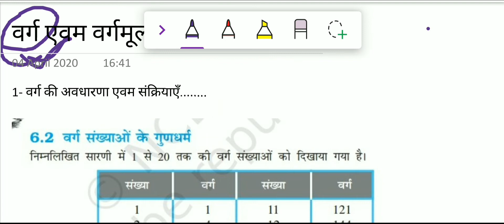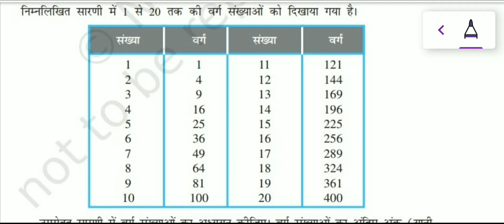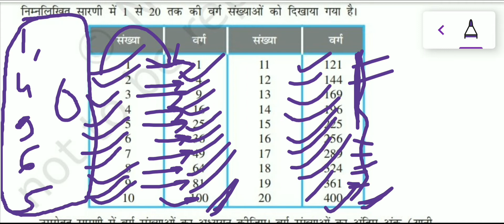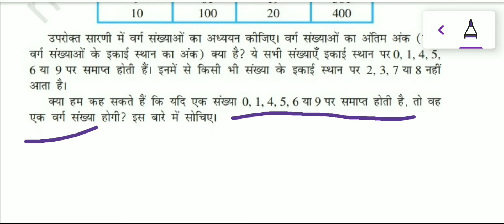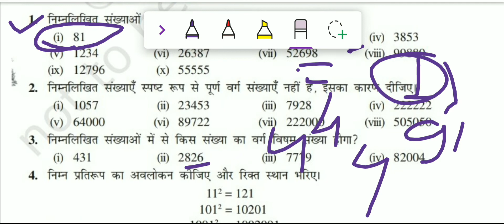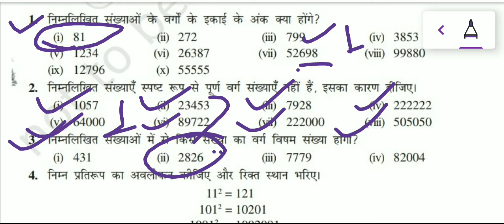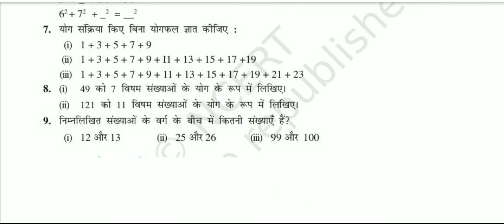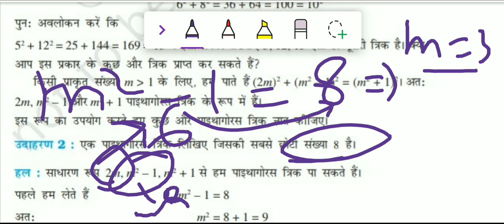Deled math , deled 4th sem, chapter 2nd, वर्ग एवम वर्गमूल की अवधारणा, पाइथागोरियन त्रिक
D.el.ed ,up, bihar, mp DELEDk sabhi semester ki class available h
D.el.ed DELED k sabhi subject ki class krayi jati h
D.el.ed , up, bihar, mpDELED k paper ko solve kraya jata

hi friends
i have also done my BTC in 2018(Batch 2015) . I have cleared my Ctet & Uptet Both so thats why i want to help those student who want to clear it..

about channel...
u can find out here
1- D.el.ed all semester complete maths and complete education books ( psychology, invlusive edu, new effort in primary edu. etc)(मनोविज्ञान, समावेशी शिक्षा, प्रारंभिक शिक्षा के नवीन प्रयास आदि)

btc deled ,up,bihar,mp deled2nd sem (prarambhik siksha k navin prayas) प्रारंभिक शिक्षा के नवीन प्रयास
btc deled ,up,bihar,mp2nd sem (vartman bhartiy samaj avm prarambhik siksha)(वर्तमान भारतीय समाज एवम प्रारंभिक शिक्षा)

btc deled ,up,bihar,mp deled3rd sem(shaikshik mapan mulyankan, kriyatmak shodh avm navachar)(शैक्षिक मापन,मूल्यांकन, क्रियात्मक शोध एवम नवचार)
btc deled ,up,bihar,mp deled3rd sem (समावेशी शिक्षा)(samaveshi siksha)(inclusive education)
btc deled ,up ,bihar,mp deled3rd sem computer
btc deled 3rd sem science

btc deled ,up,bihar,mp deled 4th sem shaikshik prabandhan avm prashashan(शैक्षिक प्रबन्धन एवम प्रशाशन)
btc deled,up,bihar,mp,deled 4th sem (kaksha shikshan ,pathan pathan avm lekhan)(कक्षा शिक्षण पठन पाठन एवम लेखन स्तर)
btc deled,up,bihar,mp, deled 4th sem santi shiksha(शांति शिक्षा)